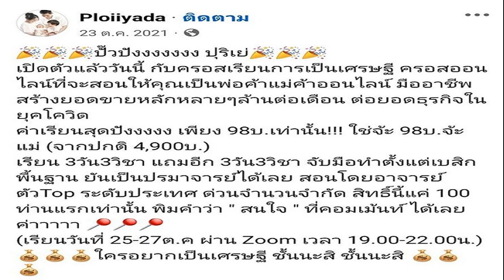นายกฯ แพทองธาร หารือ 2 ผู้นำ‘นิวซีแลนด์ ญี่ปุ่น’ ร่วมลงทุนพลังงาน ยานยนต์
11 ต.ค. 2567
12:39 น.
นายกฯ แพทองธาร หารือนายกฯ นิวซีแลนด์ มั่นใจสองประเทศร่วมลงทุนเทคโนโลยีขั้นสูงและธุรกิจพลังงาน ถก ‘อิชิบะ’นายกฯญี่ปุ่น ให้คำมั่นยืนยันจะลงทุนในอุตสาหกรรมยานยนต์ต่อไป

เมื่อเวลา 09.25 น. วันที่ 11 ต.ค.2567 ที่ สปป.ลาว น.ส.แพทองธาร ชินวัตร นายกรัฐมนตรี หารือกับนายคริสโตเฟอร์ ลักซอน นายกรัฐมนตรีนิวซีแลนด์ โดยทั้ง 2 ประเทศมั่นใจในการบรรลุเป้าหมายการค้า 3 เท่าภายในปี 2569 ซึ่งเป็นส่วนหนึ่งของความเป็นหุ้นส่วนเชิงยุทธศาสตร์ไทย-นิวซีแลนด์

นายกฯ ทั้งสองฝ่าย ได้หารือกันประเด็นต่างๆ โดยความร่วมมือด้านการค้าการลงทุน ทั้งสองฝ่ายมุ่งเน้นส่งเสริมสภาพแวดล้อมที่เอื้ออำนวยต่อการดำเนินธุรกิจ โดยนิวซีแลนด์ ได้ชื่นชมการเข้ามาลงทุนระบบ Data Center และ Cloud ของ Google โดยสะท้อนว่าประเทศไทย มีความสามารถและเป็นฐานสำคัญในการพัฒนาอุตสาหกรรมเทคโนโลยีสมัยใหม่ ซึ่งนิวซีแลนด์ก็มีความสนใจการลงทุนเทคโนโลยีชั้นสูงและพลังงานทดแทน

ทั้งนี้ นายกฯ นิวซีแลนด์ กล่าวชื่นชมความก้าวหน้าด้านอุตสาหกรรมการเกษตรของไทย โดยเฉพาะโครงการพัฒนาเกษตรอัจฉริยะ ซึ่งทั้งสองประเทศสามารถแลกเปลี่ยนความรู้และประสบการณ์ เพื่อพัฒนาและปรับปรุงแนวทางปฏิบัติด้านการเกษตรซึ่งกันและกัน และทั้งสองประเทศยังเห็นพ้องกันในการส่งเสริมความร่วมมือด้านการศึกษา รวมถึงการแลกเปลี่ยนนักเรียนนักศึกษา และยังเห็นพ้องในการพิจารณาเปิดเที่ยวบินตรงระหว่างประเทศไทยและนิวซีแลนด์ด้วย
นายจิรายุ ห่วงทรัพย์ โฆษกประจำสำนักนายกฯ กล่าวว่า บรรยากาศในการหารือเป็นไปอย่างกันเองแม้จะเป็นการพบกันครั้งแรก โดยนายกฯ และนายกฯนิวซีแลนด์ ได้มีการสนทนาถึงเรื่องอื่นๆ ด้วย เช่นเรื่องการท่องเที่ยว สะท้อนถึงความสัมพันธ์อย่างแนบแน่นระหว่างไทยและนิวซีแลนด์
ต่อเวลา 10.15 น. น.ส.แพทองธาร ได้จับมือทักทายและสนทนากับนายอิชิบะ ชิเกรุ นายกรัฐมนตรีของประเทศญี่ปุ่น

โดยนายกฯ กล่าวให้ความมั่นใจว่า แม้จะเข้ามารับตำแหน่งนายกรัฐมนตรีได้ไม่นาน แต่ยืนยันว่ารัฐบาลจะสานต่อนโยบายที่ส่งเสริมความร่วมมือ ระหว่างประเทศไทย และประเทศญี่ปุ่น ไม่ว่าจะเป็นเรื่องเขตเศรษฐกิจพิเศษ การลงทุนในอุตสาหกรรมยานยนต์ของญี่ปุ่นในประเทศไทย
ขณะที่ นายกฯ ญี่ปุ่น กล่าวยืนยันที่จะร่วมมือกับไทยต่อไป ทั้งในด้านพลังงาน อุตสาหกรรม เทคโนโลยีใหม่ๆ ของยานยนต์ และส่วนตัวได้เดินทางมาประเทศไทยกว่า 7 ครั้ง และยังเคยมาศึกษาดูงานด้านการทหารของไทย จึงหวังที่จะร่วมมือกับประเทศไทยในด้านความมั่นคง ซึ่งน.ส.แพทองธาร กล่าวว่า จะมอบหมายให้รมว.กลาโหม ที่ดูแลด้านความมั่นคงหารือกับฝ่ายญี่ปุ่นต่อไป